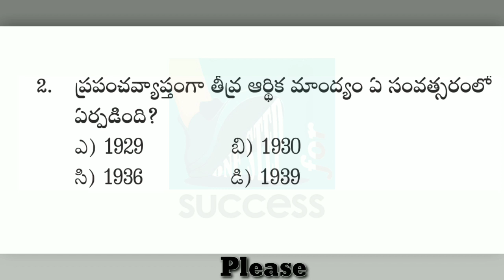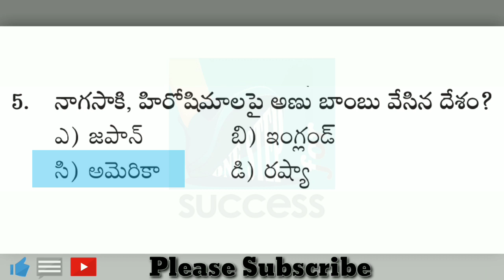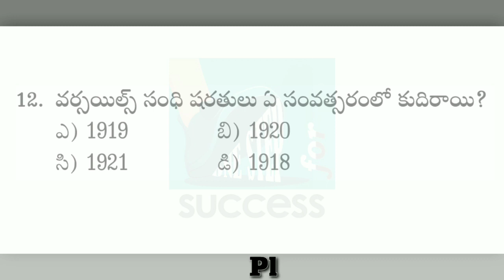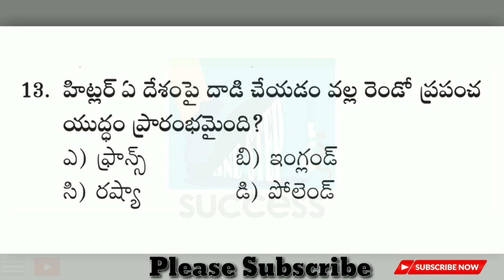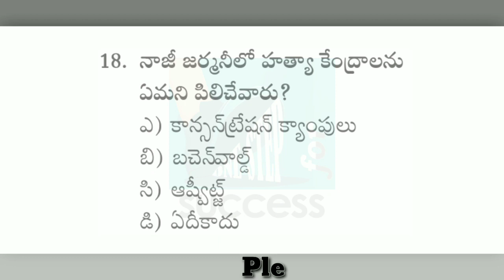History Group's important repeated bits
This study material will helpful to the Telugu medium candidates preparing for various TSPSC exams like Group -1, Group -2, Group -3, Group -4, Panchayat Secretary, VRO, TRT, AEE etc. please subscribe to my channel thank you...

Telangana History, Telangana Movement, Telugu Material (తెలుగు మెటీరియల్)Hyderabad Police Action, Hyderabad State Integration, Operation Polo, Telangana History Material, Telangana Movement Material,Indian history,world history